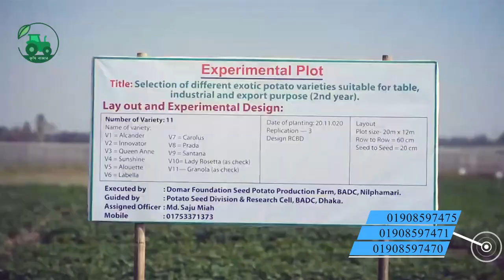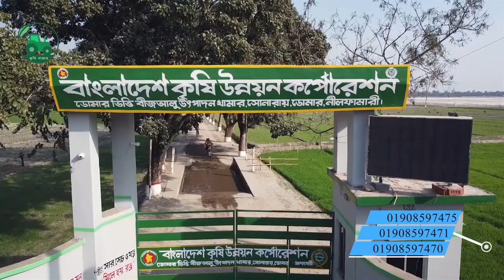কৃষিতে কেরামতি, কৃষিতে আধুনিক প্রযুক্তির ব্যবহার